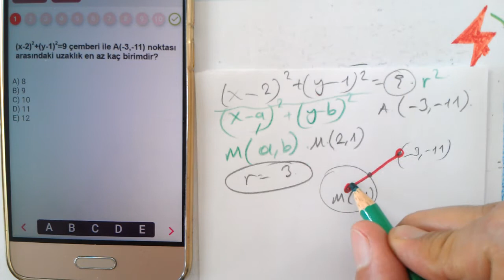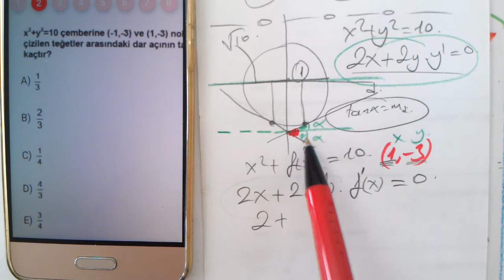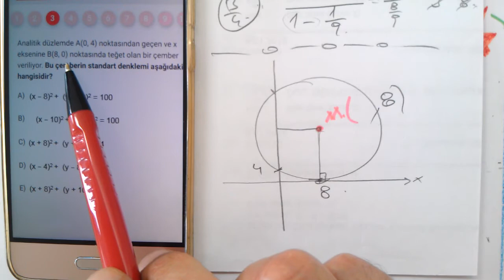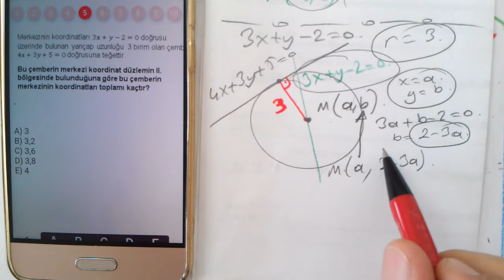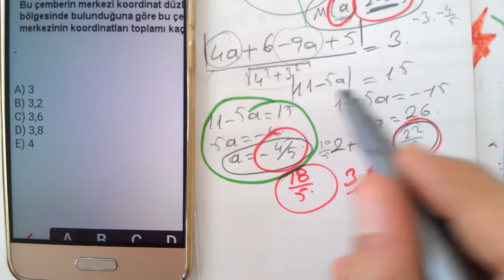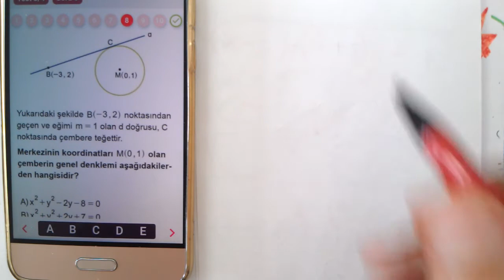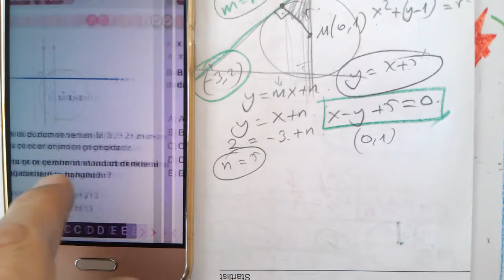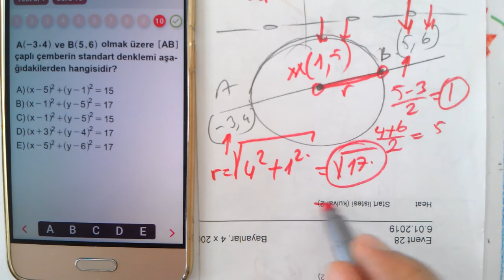12. Sınıf | Analitik Geometri 3/4 | MEB Mobil | OGM Materyal | Soru Bankası | Çember Analitiği | AYT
MEB Mobil Soru Bankası çözümleri matematik EBA
OGM Materyal Soru Bankası çözümleri matematik
MEB Kazanım Kavrama Testleri  12. sınıf matematik Konu Anlatımlı soru çözümleri
12. Sınıf MEB Mobil Soru Bankası çözümleri matematik Analitik Geometri 3/4 | Çemberin Analitik İncelenmesi | Çember Analitiği
12. Sınıf OGM Materyal Soru Bankası çözümleri matematik Analitik Geometri 3/4 | Çemberin Analitik İncelenmesi | Çember Analitiği
OGM Soru Bankası 12. Sınıf Matematik Analitik Geometri 3/4 | Çemberin Analitik İncelenmesi | Çember Analitiği
12. Sınıf | AYT | Analitik Geometri | Çemberin Analitik İncelenmesi | Çemberin Analitiği | Doğrunun noktaya uzaklığı | Çemberin Standart Denklemi | Çemberin Genel Denklemi | Sanal Çember
AYT Matematik  | Çemberin Analitik İncelenmesi | Çember Analitiği
MEB Soru Bankası
OGM soru havuzu
omg soru havuzu | omg soru bankası
Meb materyal meb mobil ogm materyal ogm mobil soru bankası meb mobil soru bankası
eba destek, eba mobil, eba meb mobil, eba soru bankası, omg metaryal, eba test, ogm materyal
Matematik 1
Matematik 2
Online Matematik Dersleri
Matematik 1
Matematik 2
osym tarzı Matematik
YKS Matematik
TYT Matematik
AYT Matematik
ALES Matematik
KPSS Matematik
DGS Matematik
YÖS Matematik
LGS Matematik
Mezun Matematik
12.Sınıf Matematik
11.Sınıf Matematik
10.Sınıf Matematik
9.Sınıf Matematik
8.Sınıf Matematik
7.Sınıf Matematik